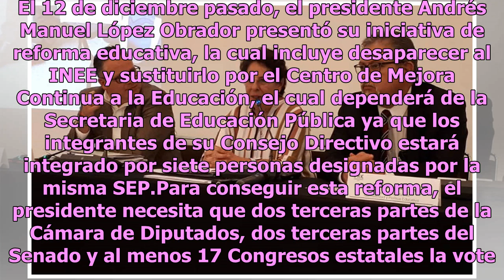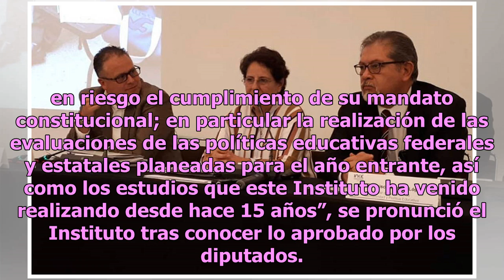INEE se está convirtiendo en el chivo expiatorio de AMLO: Teresa Bracho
La eliminación de su autonomía y la reducción de su presupuesto para el año entrante dejan en una situación de incertidumbre al Instituto Nacional para la Evaluación de la Educación (INEE), una institución que a decir de su consejera presidente, teresa Bracho González, se está convirtiendo en el chi...